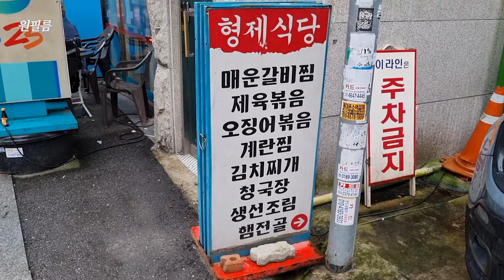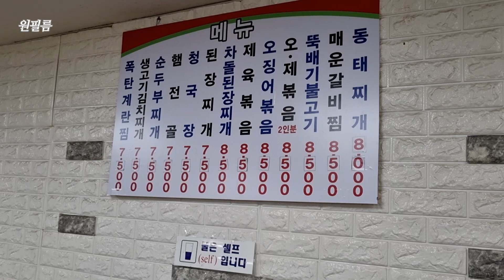서울 신촌에서 가성비 좋기로 소문난 형제식당 Korean restaurant 서울 맛집, 신촌 맛집, 폭탄계란찜, 제육볶음, 김치찌개 맛집, 한식 맛집, 백반 맛집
서울 신촌에서 식사하기 좋은 곳, 형제식당
영업은 오전 10시 30분부터~
주차는 할데 없습니다.